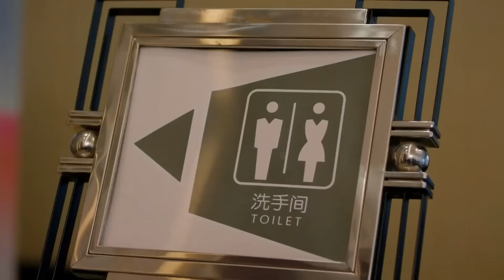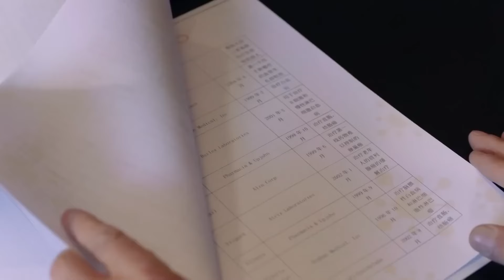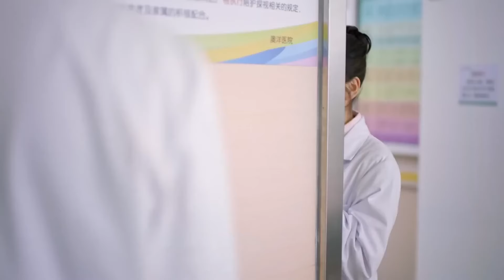MUTLISUB【 我最亲爱的她/my dearest her】▶EP 04💘 先婚后爱🌹婚前看似禁欲的总裁“肖战”婚后野性打发，她“赵露丝”大喊道我们只是契约婚姻的关系😮 主演：赵露丝 肖战